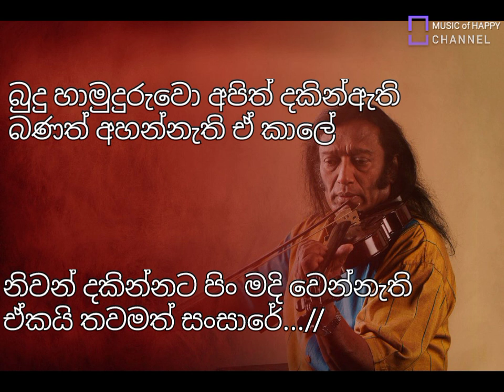බුදු හාමුදුරුවො | වික්ටර් රත්නායක | Victor Rathnayake | Buduhamuduruwo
ගීතය - බුදුහාමුදුරුවො අපිත් දකින්නැති
ගායනය - වික්ටර් රත්නායක මහතා
පද රචනය - රඹුක්කන සිද්ධාර්ථ හිමි

Victor Rathnayake songs playlist link :)

🚫මෙම ගීතවල අයිතිය එම ගීත ගායනය කරන ගායකයන් ගීත රචකයන් හා සංගීත නිර්මාණකරුවන් සතු වන අතර මෙහි අඩංගු සියලුම ගීත ශ්‍රවණයට පමණක් බව සලකන්න.

Create by  - Punari Gihansa